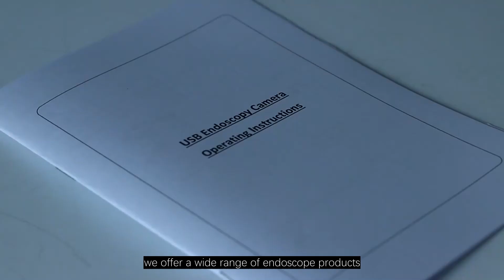The Best Arthroscopy Systems from Sinoscopy Co., Ltd